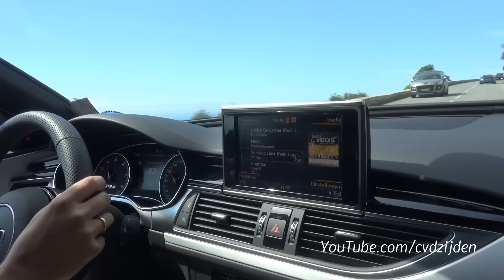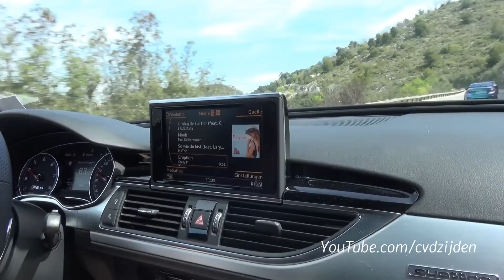ONBOARD RIDE 750HP AUDI RS6 PP-PERFORMANCE! LOUD BACKFIRES!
I jump onboard in a 750HP Audi RS6 Avant by PP-Performance with a Akrapovic Exhaust system. We drove to the top of the hills of Monaco behind the BMW M4 by PP-Performance! It was a experience to never forget! I hope you enjoy the video!

Ciao,
Chris /CvdZijden